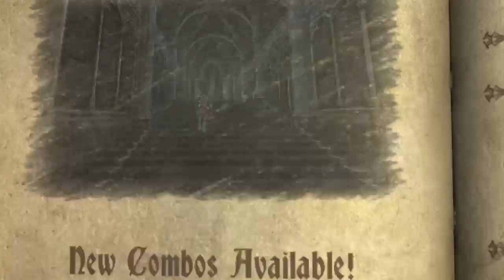Castlevania Lords of Shadow │ Part 13: Game Play │ Backlogged Games